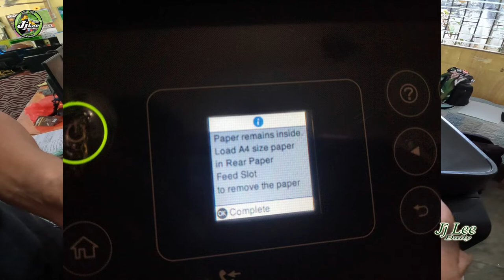Epson L5190 Paper Remains inside Load A4 error Paper in Rear paper Feed Slot to remove the paper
Taposin nyu po ang video guys.. Sana makatulong sa inyo. yong last part ay mahalaga kayo panoorin hanggang sa dulo.